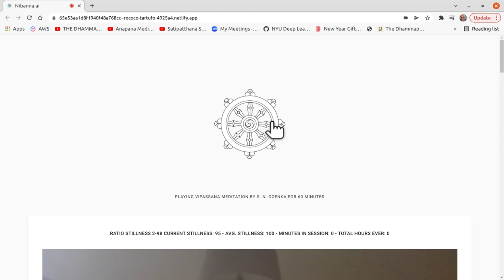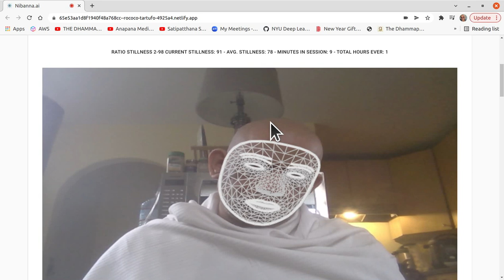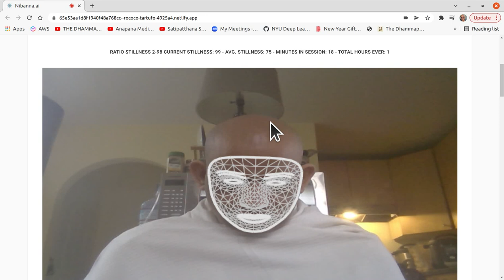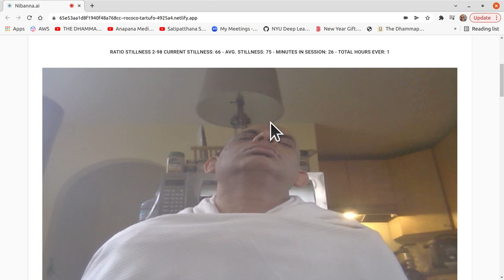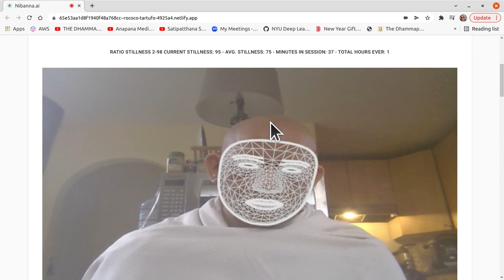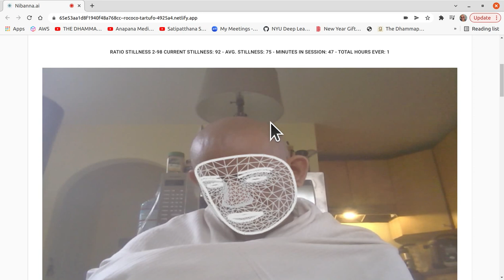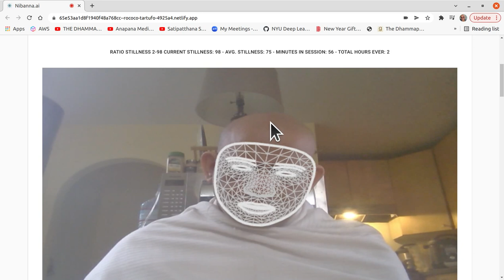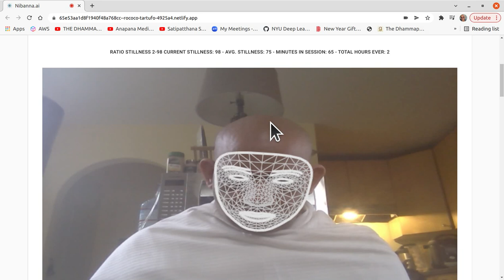1 hour S. N. Goenka Vipassana Sit